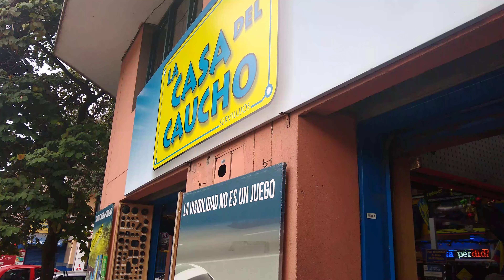Ivan Arias, la casa del caucho y su equipo de trabajo